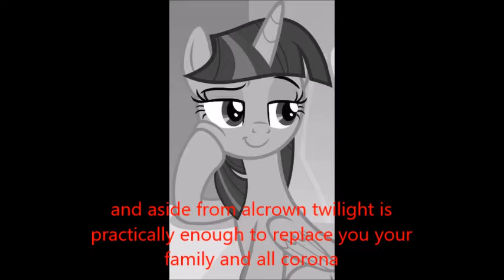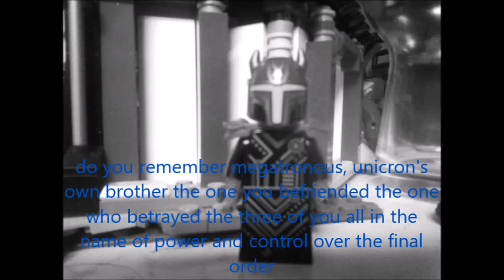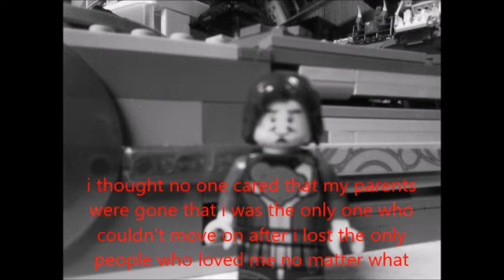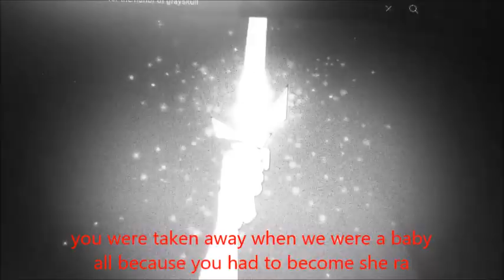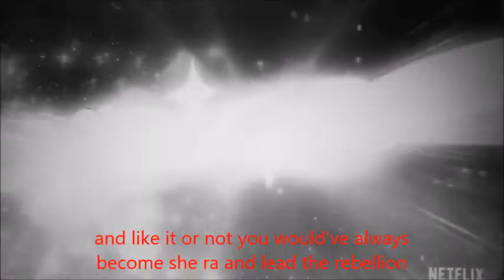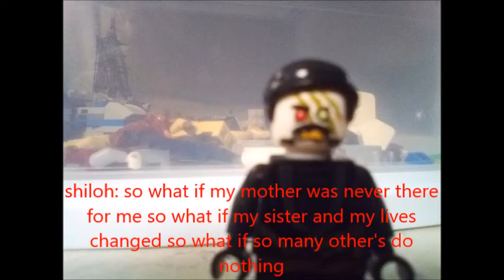shiloh meets hunter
this is a dialog video